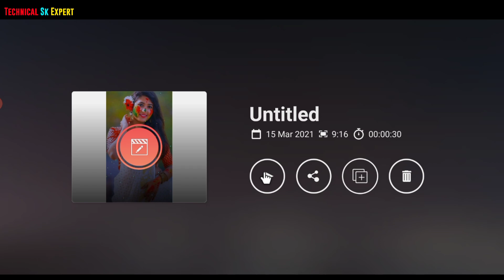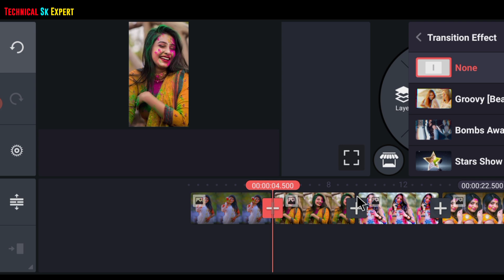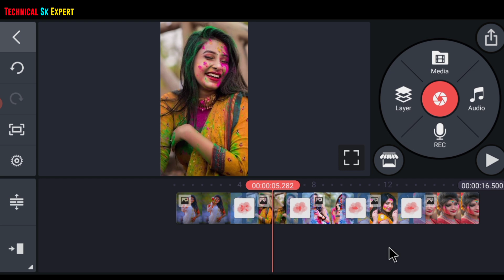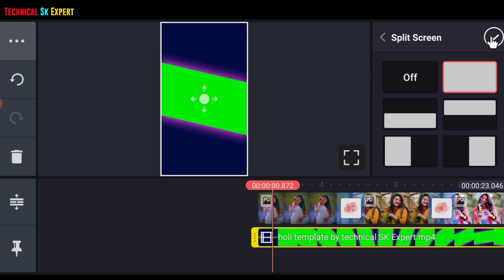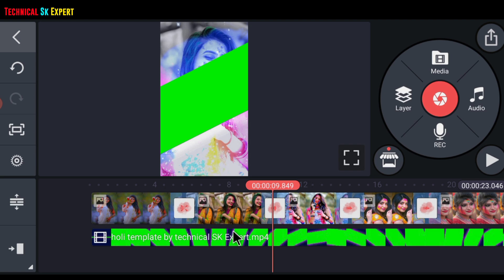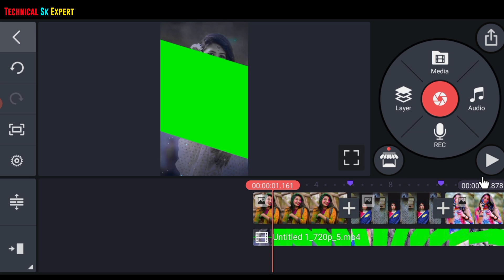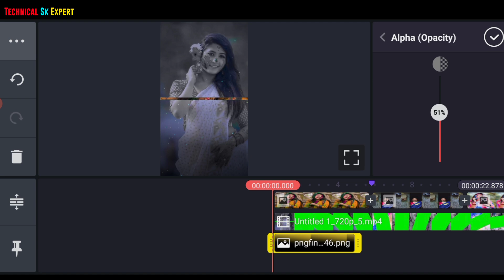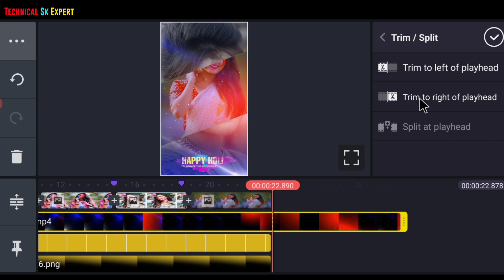Holi status video editing kinemaster | Holi WhatsApp status video 2022 | Holi dj status video song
Holi status video editing kinemaster | Holi WhatsApp status video editing | Holi dj status video |

Hello Friends अगर आप सभी को हमारी Template या Metrial को डाउनलोड करने में कोई भी परेशानी हो रही है तो इस को जरूर
देखें इस वीडियो में मैंने बताया है कि कैसे आप हमारी टेंप्लेट को डाउनलोड कर सकते हैं।

How to download kinemaster without watermark Link ? ttps://youtu.be/thC1H6m803M
2